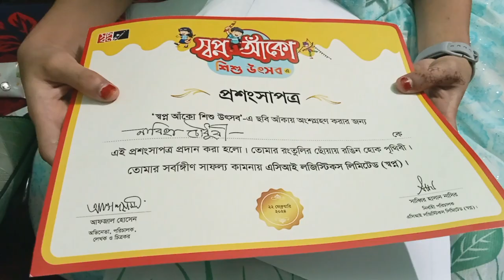মজাদার রুই মাছের ভর্তা রেসিপি সাথে আমার মেয়ের পুরস্কার প্রাপ্তি||Delicious Rui Fish Bharta Recipe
আজকে মজাদার রুই মাছের ভর্তা তৈরি করলাম সেটা আপনাদের সাথে শেয়ার করলাম। এই ভর্তাটা আপনারা একবার হলেও খেয়ে দেখতে পারেন। ভীষণ মজা লাগবে। আমার মেয়ে স্বপ্নের ড্রইং প্রতিযোগিতায় অংশগ্রহণ করাতে তাকে সার্টিফিকেট দিয়েছে সেটাও আপনাদের সাথে শেয়ার করলাম।